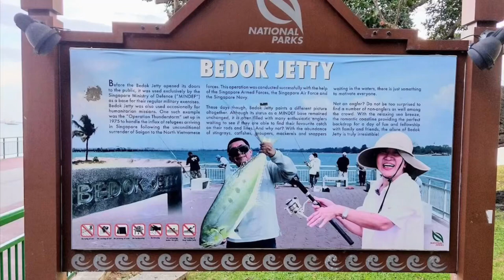Bedok Jetty, 3kg queenfish with funny landing, watch till the end